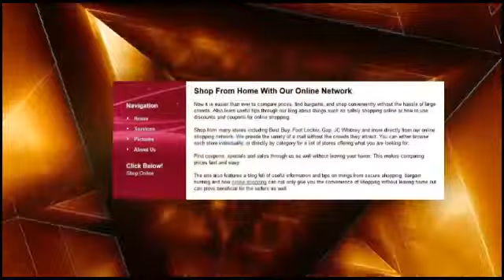Quality Online Shopping Experience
Shop for great deals from a variety of stores without the hassle and stress of huge crowds and long lines from home with our online shopping network.